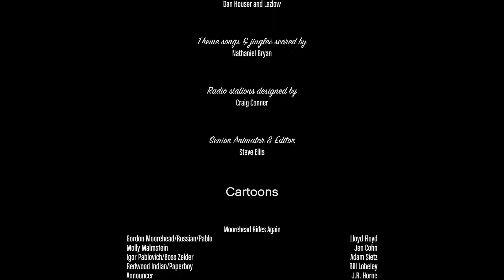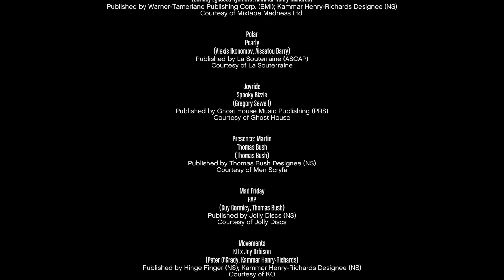GTAV S1E44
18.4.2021 - toto datum odstartovalo tuto sérii
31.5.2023 - toto datum sérii ukončuje

Děkuji všem, co se na této sérii jakkoliv podíleli, byť jako diváci.. :)